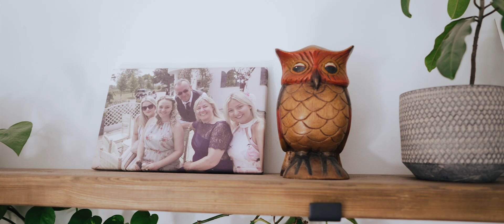Paige and Lee | Wedding Day Highlight Film | The Square Tower, Portsmouth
🎥 **Capturing Love: Paige & Lee's Intimate Wedding at The Square Tower, Portsmouth**

Join me on a journey through the heartwarming union of Paige and Lee as they exchange vows amidst the historic charm of The Square Tower in Portsmouth on September 23, 2023.

Step into the serenity of Paige's bridal preparation, surrounded by loved ones, before the emotional first look between father and daughter sets the tone for a day filled with love and cherished moments. Lee's nerves melt away as Paige walks down the aisle, captured from every angle by my array of state-of-the-art Sony cameras.

After tying the knot, Paige and Lee embark on a picturesque confetti-filled stroll, cruising through Portsmouth in a classic car with the city's splendor as their backdrop, immortalised with skilled drone footage capturing the essence of Southsea and Portsmouth Harbor.

As guests joyfully wave napkins during the grand entrance to the wedding breakfast, speeches from the Father of the Bride, Groom, and Best Man unfold, each moment meticulously documented by a multi camera setup.

From the heartwarming father-daughter dances to the energetic celebration on the dance floor, every emotion is illuminated by the radiant glow of my Rotolight AEOS's, later, creating enchanting portraits against the iconic Spinnaker Tower.

Experience the intimacy and warmth of Paige and Lee's special day, adorned with handmade decorations and serenaded by a guest guitarist, culminating in a celebration of love and family.

Join me as we weave together the threads of love, laughter, and cherished memories in this unforgettable wedding film.

Big shout out to the other suppliers include;
Photographer : @alexbucklandphotography
Makeup artist : @doneup_bydarcie
Venue :@square.tower.oldportsmouth
Catering : @hampshirefeast
Florist: Whimsical Flowers
Cake Maker: @sugar_mum_fairy
Dress Boutique: @velvetqueenbridalshop
Transport: @allenbycars
Accessories:@sweetcreationweddingsandevents